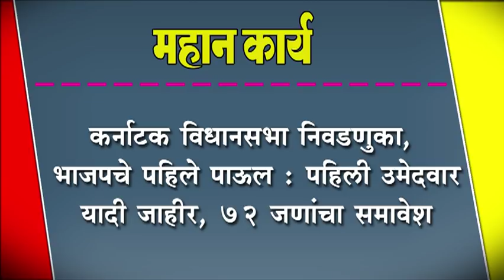कर्नाटक विधानसभा निवडणुका, भाजपचे पहिले पाऊल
कर्नाटक विधानसभा निवडणुका, भाजपचे पहिले पाऊल : पहिली उमेदवार यादी जाहीर,  ७२ जणांचा समावेश